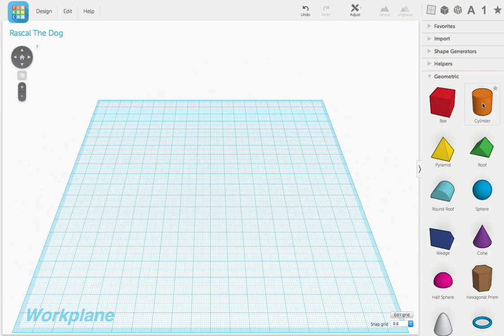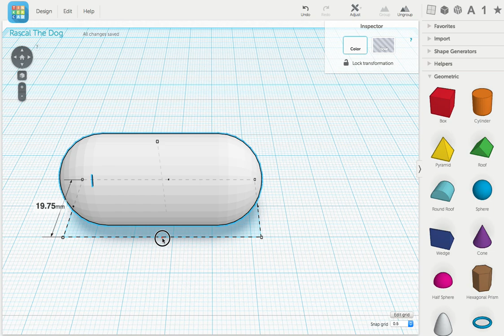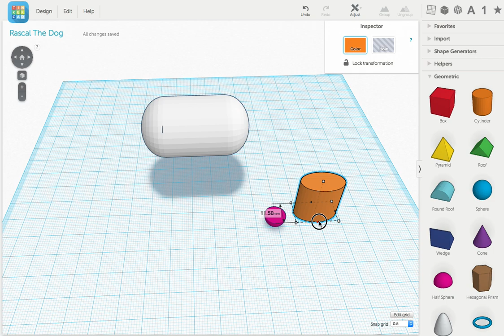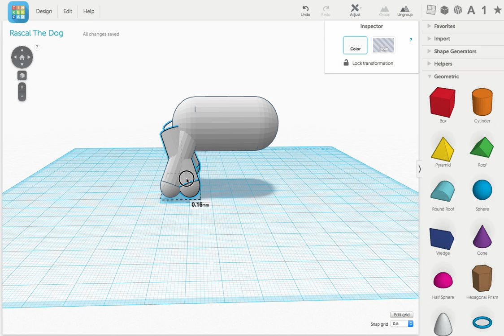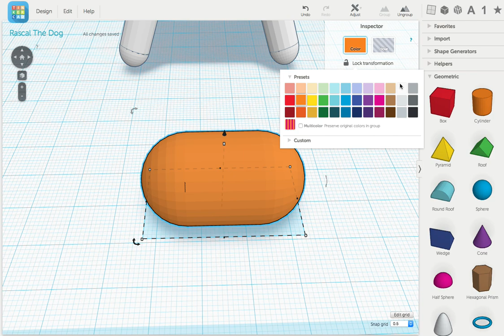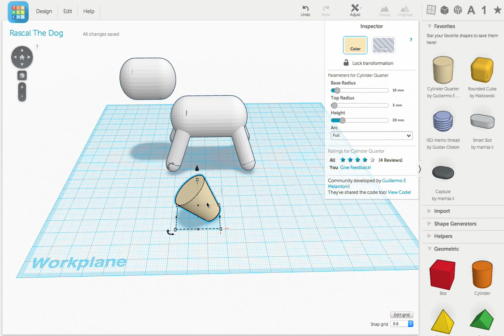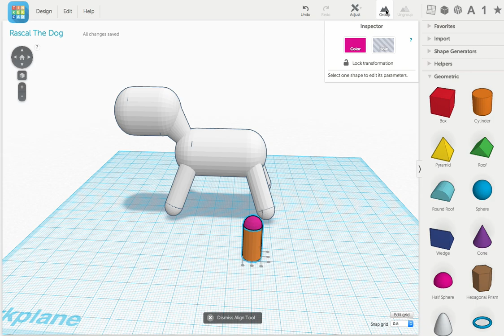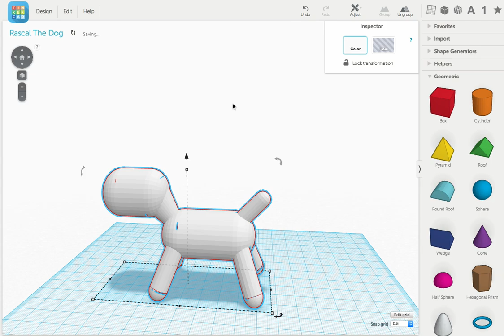Tinkercad Tutorial -- Rascal The Dog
This step-by-step tutorial demonstrates how to use Tinkercad to design a 3D dog by the name of Rascal.